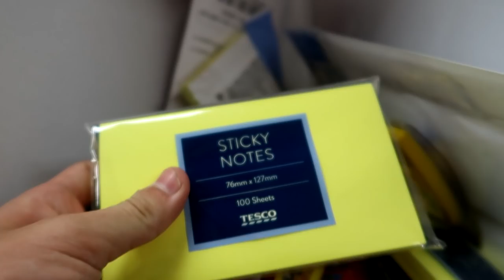CAŁY POKÓJ W KARTKACH?! |Prank na bracie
Siemanko, oto prank na moim bracie ;D
W sumie sami zobaczcie co i jak.